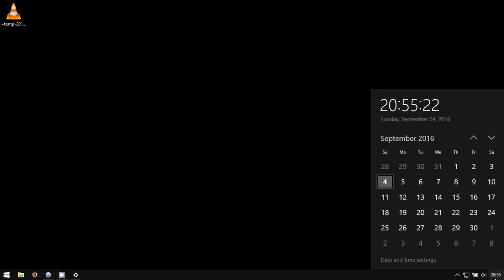Windows 10: How to Set 24-Hour Clock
A tutorial on how to switch between the 12 and 24 hour clocks in Windows 10.